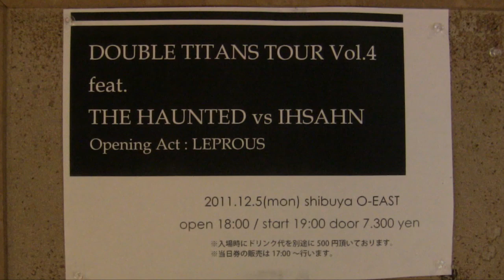The Haunted - Live in Tokyo 5th December 2011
Ihsahn and The Haunted played the Shibuya-O venue last night with Leprous as support. Leprous are Ihsans backing band, but also are an independant band in their own right.

I didn't know much about the Haunted, except that a few of the members are ex At The Gates members. Their set was good and well performed, with solid performances from all members. They played about 1 hour and 20 minutes in total, and I managed to record everything except the encore of one extra song - my battery didn't make it that long. The sound was pretty good as well, as the video shows.

I normally rip my videos at 1080p, but the length of these videos meant that 720p was almost 2 GB. So it was a choice of a good quality 720p or a grainy 1080p.

720p it is.